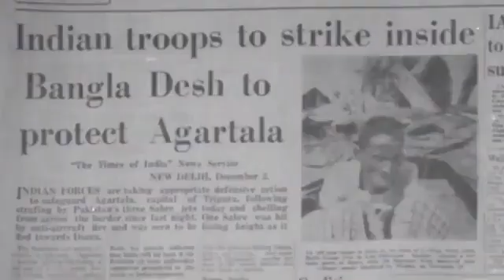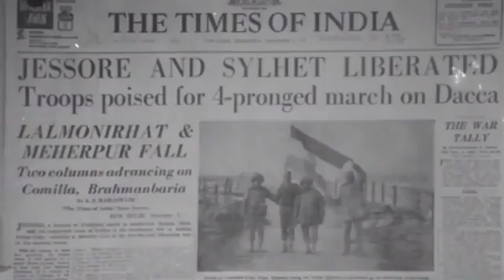Don't Mess With Indian Army.... Else You Will Surrender! Jai Hind 🇮🇳🇮🇳🇮🇳🇮🇳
Don't Mess With Indian Army. Else You Will Surrender!